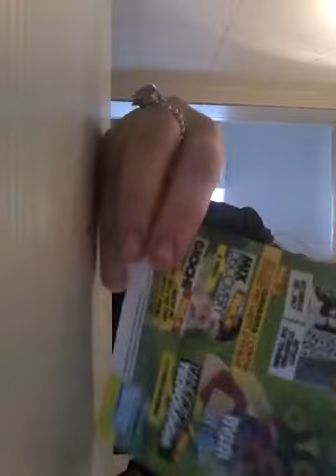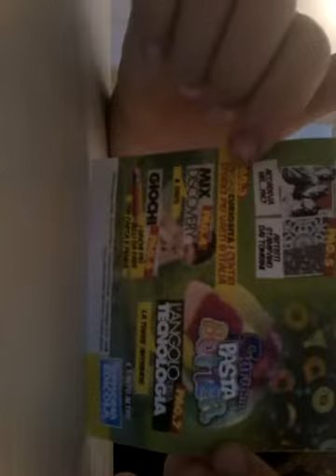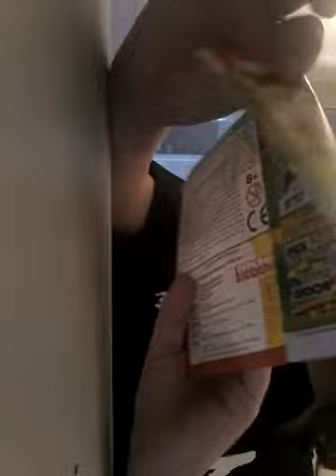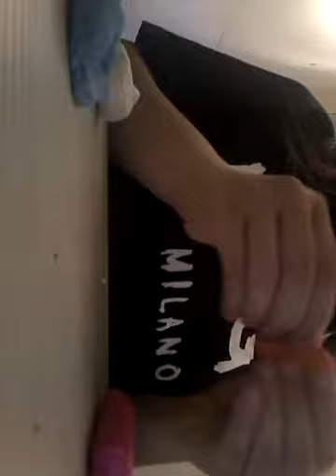APRO LA SKIFIDOL PASTA BUTTER BY GENNY IPPOLITO😘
Ciao a tutti spero questo mio arrivo vi faccia piacere scusate se tutt'una volta il video mentre vi salutavo si è stoppato ma purtroppo la mia videocamera si era scaricata😬vabbeh   ci vediamo lunedì con un nuovo video ciaoo😙